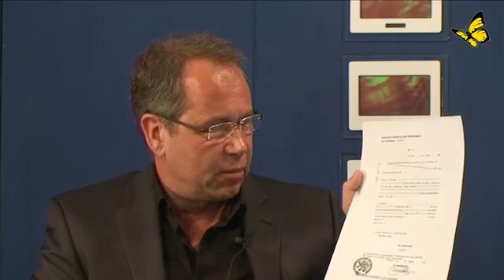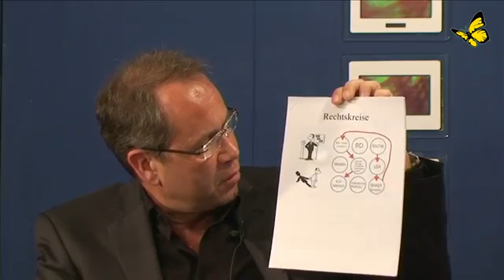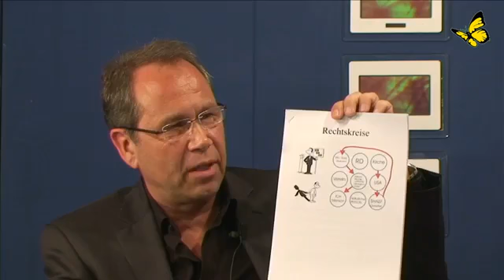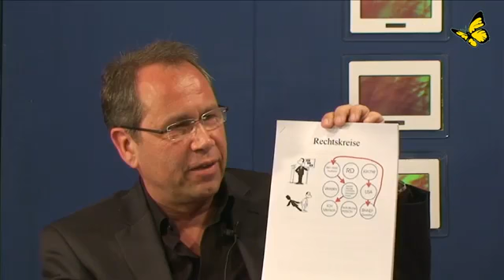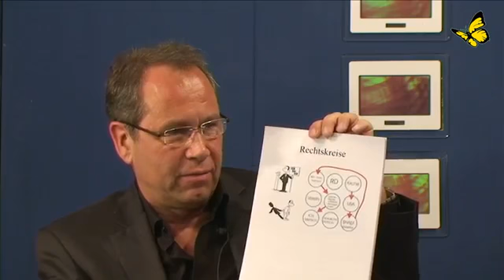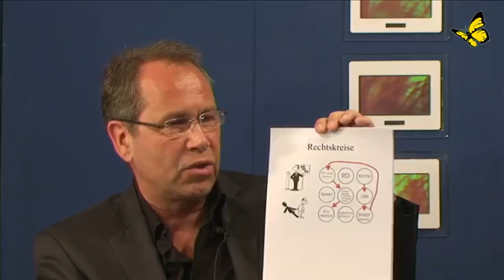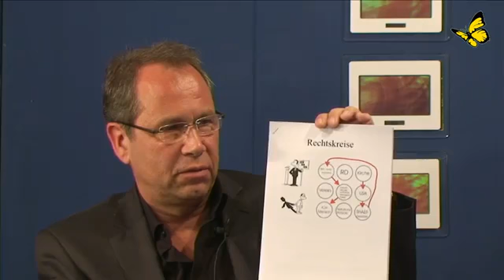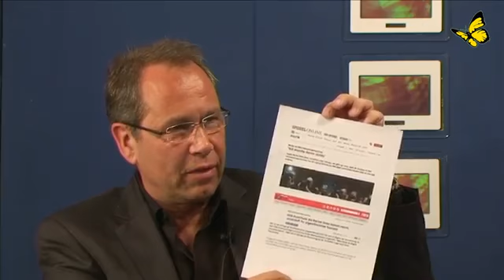Was ist ein Name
Wenn uns bewusst wird, dass bei unserer Geburt eine juristische Person geschaffen wird, die nicht der geborene Mensch ist, ergeben sich neue Sichtweisen und Möglichkeiten bezüglich des Personenstandes, wie Arne von Hinkelbein im Gespräch mit Jo Conrad erläutert.

Quelle
Bewusst TV / Jo Conrad